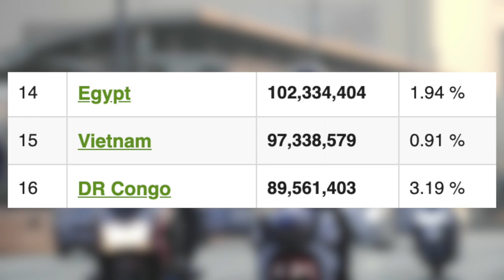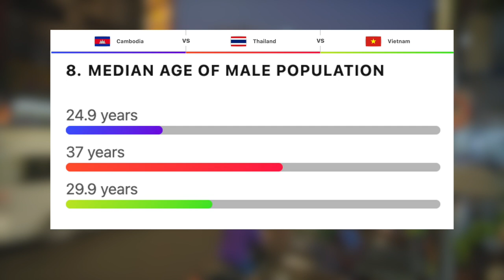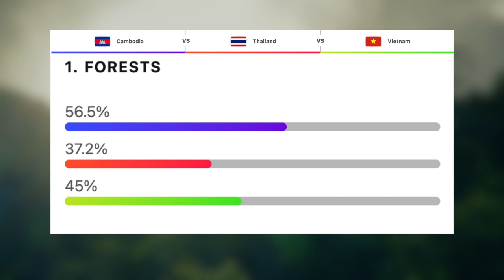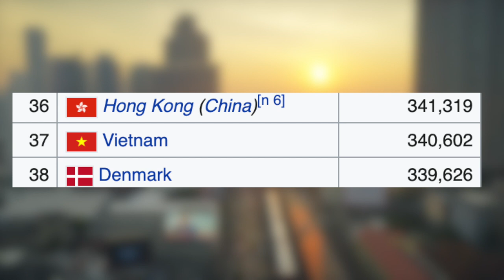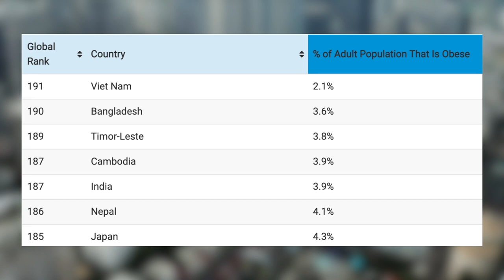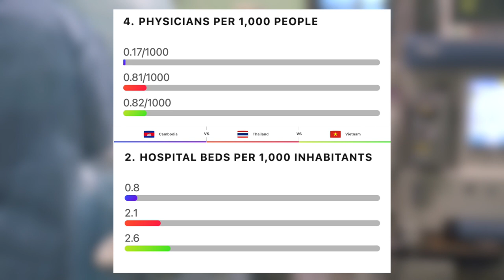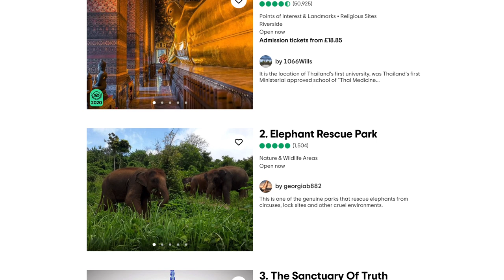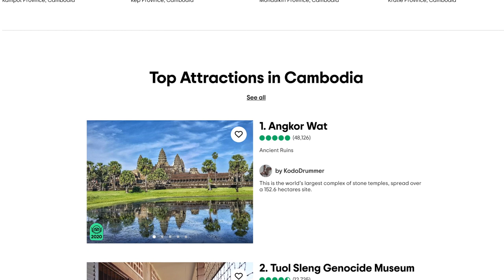Thailand VS Vietnam VS Cambodia - Country Comparison (2021)